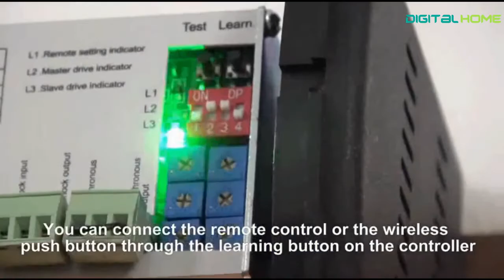How to install SDS100 Automatic Swing Door Opener